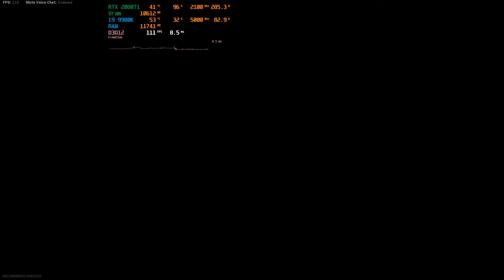Call of Duty warzone RTX 2080Ti / i9 9900k / 4K / MAX SETTINGS / SEP 2021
Hardware

CPU: i9 9900K 5.0 ghz oc
MOBO: Asus rog strix Z390 E GAMING
GPU: Msi rtx 2080Ti gaming x trio
RAM:G.Skill 16GB (2x8GB) TridentZ RGB DDR4 3200mhz cl14
PSU: Corsair 1000W RM1000x
CASE: Phanteks Enthoo 719 Tempered Glass
SSD's: Kingston 960GB A400, Samsung 500GB 970 EVO  M.2 NVMe
Cooling: custom water loop CPU ek-supremacy evo plexi + nickel, GPU Bykski Water Block, EK-CoolStream Classic PE 360 , HardwareLabs Nemesis 420 GTS, pump EK-Waterblocks EK-XRES 140 Revo D5 PWM